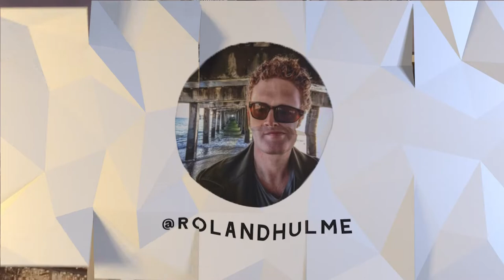I made $10,000+ a month self-publishing and SO CAN YOU! | Mark Dawson's Ads for Author's Course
If you choose to buy Mark Dawson's Ads for Authors course, please use this link and I'll send you a FREE copy of my own course as well: "So, you've published a book on Amazon. Now what?"